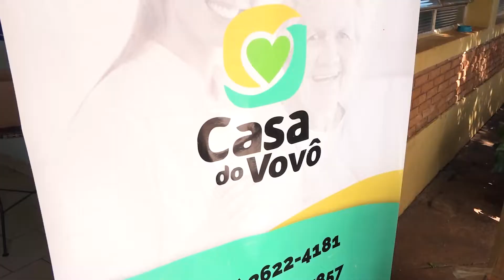Trote Solidário Medicina Unaerp 2022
Alunos do curso de Medicina, com apoio do Centro Acadêmico Dutra de Oliveira da Unaerp, realizaram um Trote Solidário. A ação, que envolveu calouros do curso, conseguiu arrecadar mais de R$8000, que foram revertidos em materiais médicos, doados, para a Casa do Vovô.